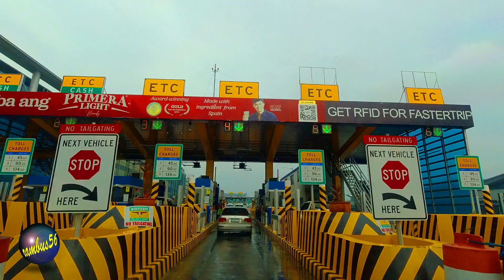SKYWAY Stage 3 Hyperlapse Rainy Day Ride via CAVITEX NAIAX NLEX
Rainy season ride from CAVITEX  to NLEX
Greaser by TrackTribe